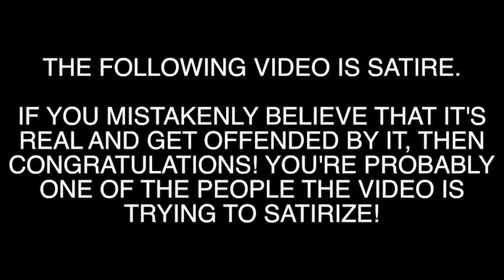If Empire Strikes Back Came Out in 2015 NSFW | RSPN Detours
Andrew acts like a typical Moronic YouTuber and reviews Empire Strikes Back as if it came out today.